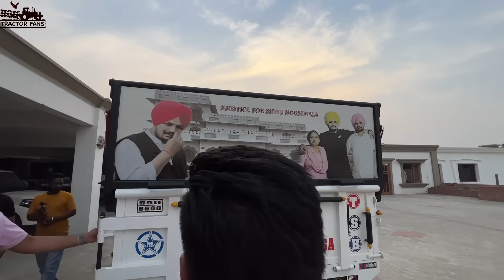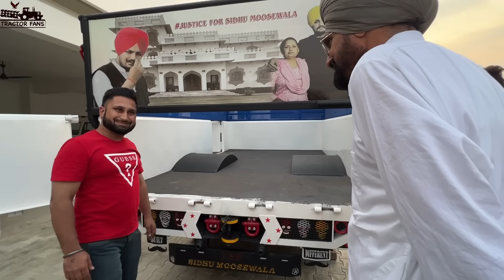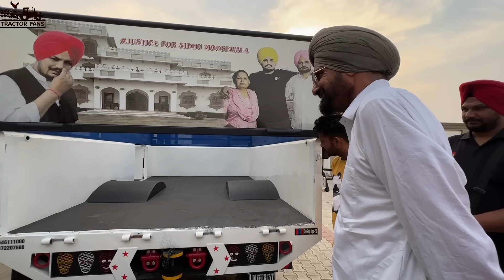Sidhu moose wala की हवेली पहुँची TSB की नई छोटी ट्रॉली